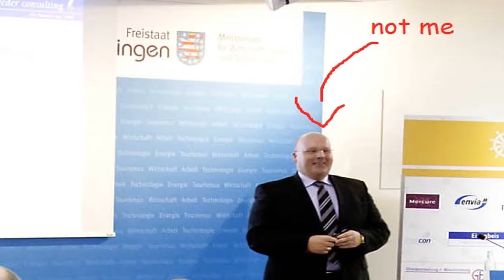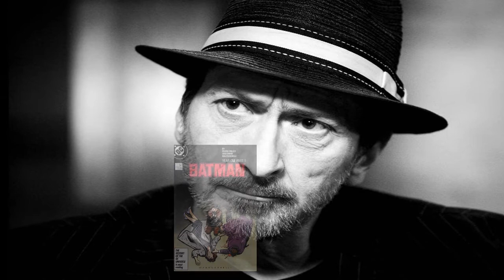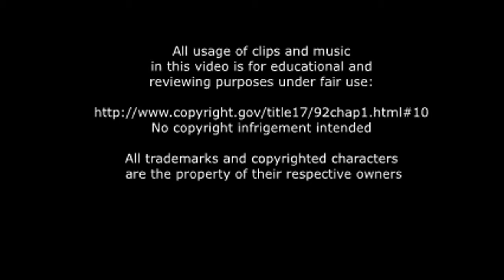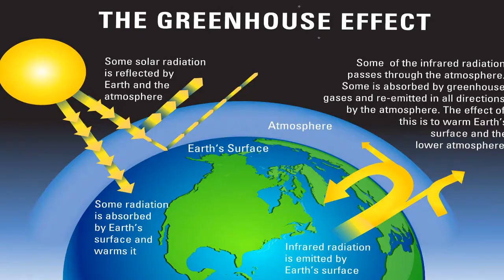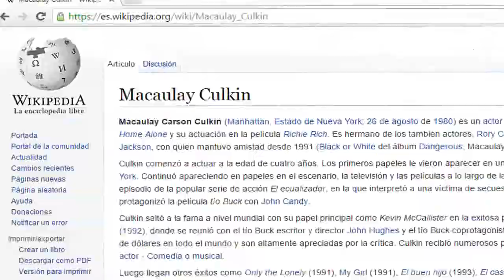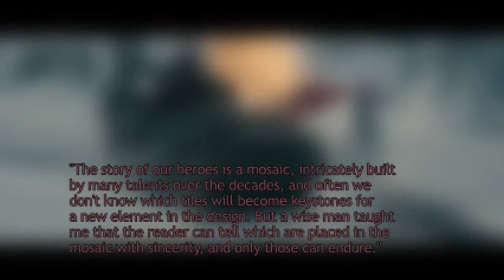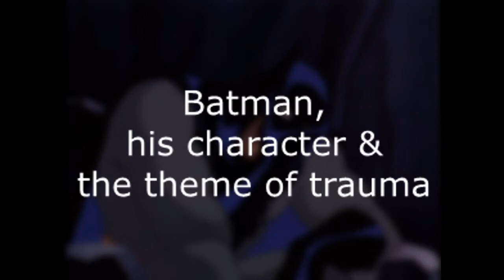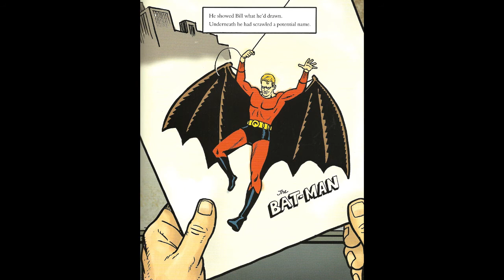Batman: The Animated Series - In-Depth Review [part 1 of 2]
This is part 1 of my extensive retrospective on what many consider to be one of the best western animated shows ever, Batman: The Animated Series.
In this video I try to explain why I consider this series to be the best way to introduce somebody to the world and themes of Batman and his stories. I hope you enjoy it, or at least aren't annoyed by it.

Wonder Woman Diana Quentin Tarantino Iron Man Pulp Fiction Django Unchained Comicbooks Hitman Deadpool Lobo Moon Knight Luke Cage Netflix Hulk The Hulk Marvel MCU Marvel Cinematic Universe Avengers The Avengers Avengers Infinity War Iron Man Captain America Spider-Man DC Comics Comic Book Movies The Incredible Hulk Guillermo Del Toro Batman Superman Thor Hulk vs Thanos Hulk vs Superman Hulk vs DCEU DCAU DC Animated Universe DC Cartoon Justice League Justice League Unlimited Superman The Animated Series Batman The Animated Series Batman: TAS Superman: TAS Civil War Deadpool Thanos